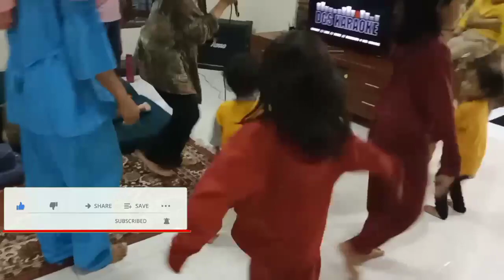liburan keluarga vila puncak bogor cisarua berenang sepuas nya nazwa ke dinginan🥶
Hello teman teman video aku kali ini liburan ke vila bersama keluarga bojong gede makasih ya om dah ajak nazwa bermalan di vila cisarua semoga semuah nya sehat dan berkah rizki nya☺